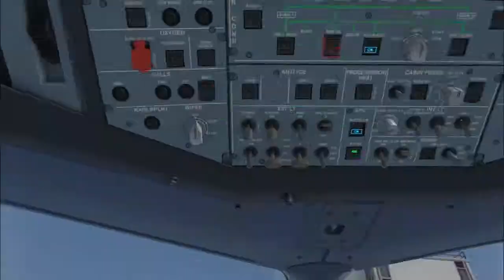[FSX] Landing in La Palma GCLA runway 19 Airbus A320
bug on the airport elvation terrain and landing flare